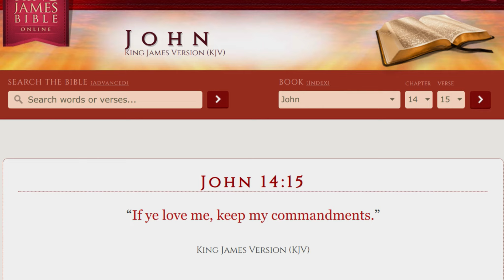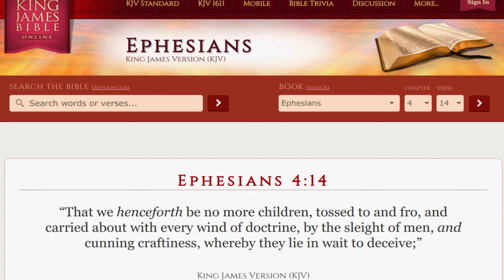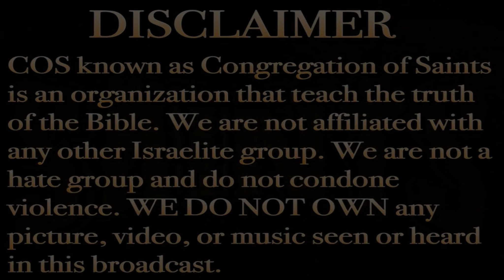Satan cometh Immediately: Yet again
Young brothers and sisters see the scriptures play out before their eyes.